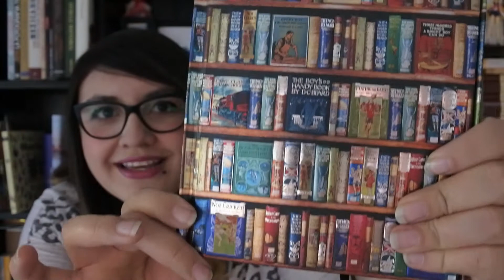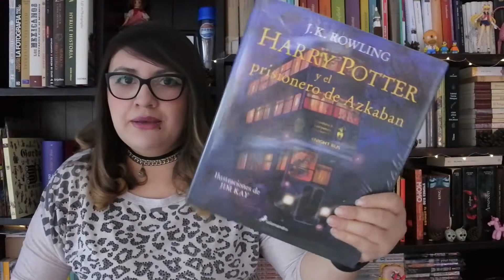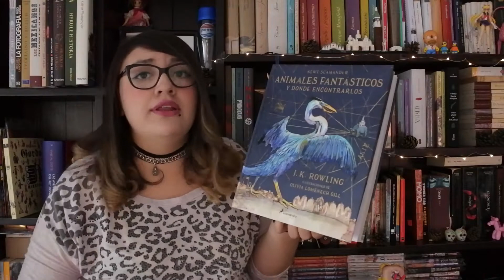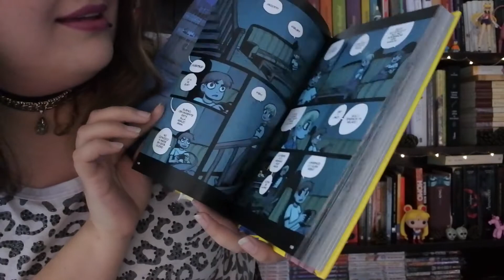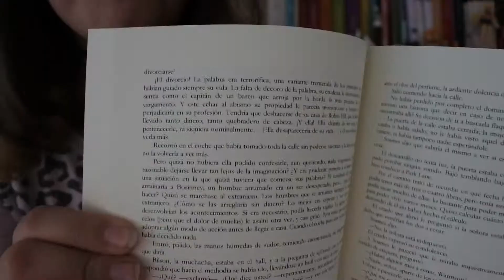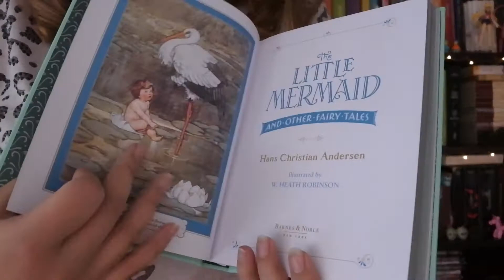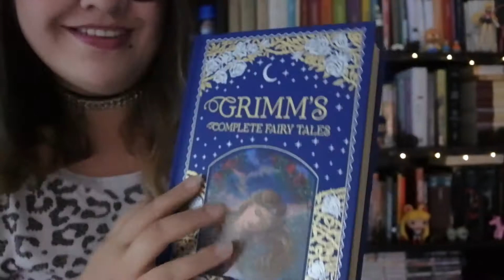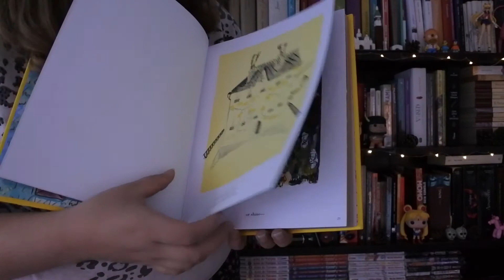Book Haul┃Diciembre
Muchas compras nos trajo la navidad y hoy les enseñaré los títulos que llegaron a mi librero. 😍

Links de compra:
📚 Harry Potter y la cámara secreta (Ilustrado)